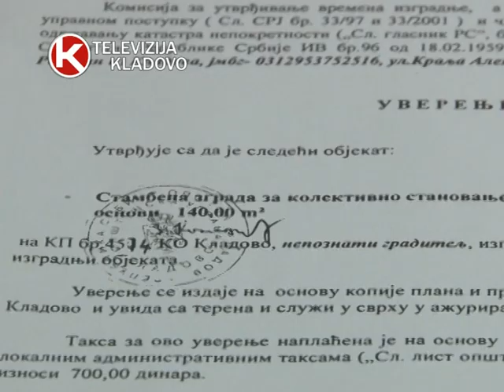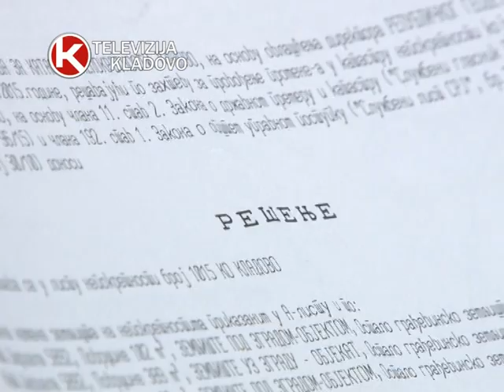TV KLADOVO NASTAVLjEN POPIS OBJEKATA prilog 23 01 2017